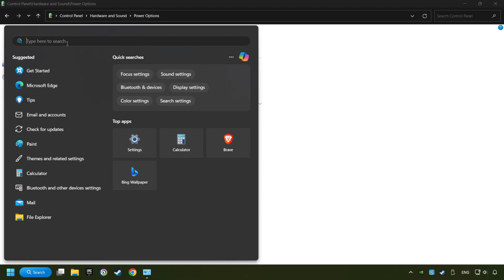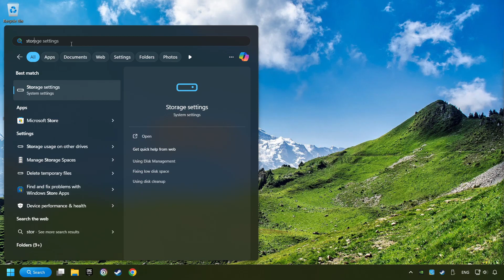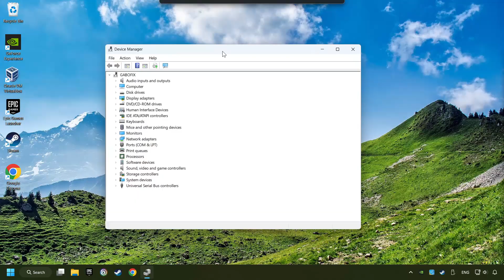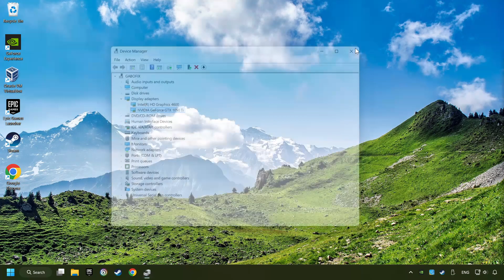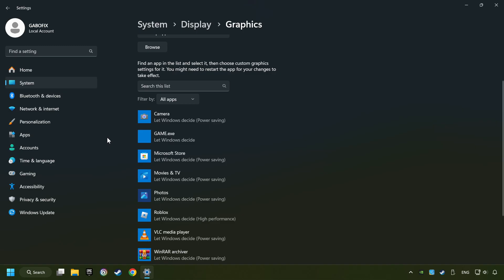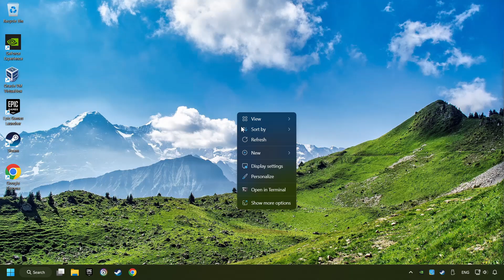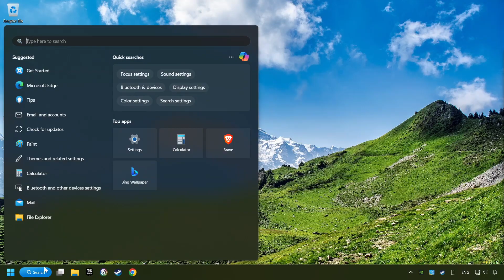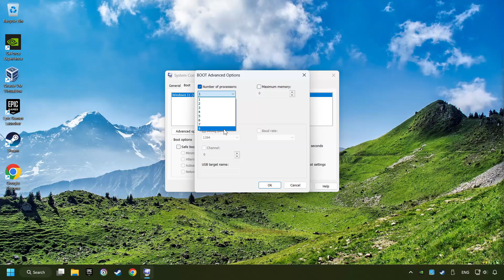How to BOOST FPS and FIX LAG in The Quinfall! Optimization Guide